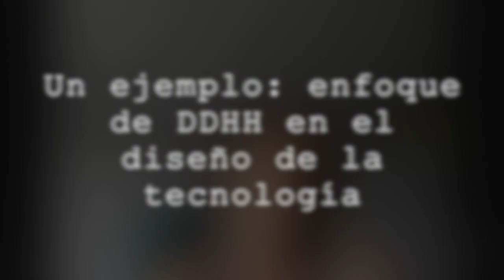Ciudades y Datos: el enfoque de Derechos Humanos. Celia Fdez Aller y Margarita Robles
¿Qué implica mantener un enfoque de Derechos Humanos en el desarrollo de la tecnología? Celia Fdez. Aller y Margarita Robles nos explican cómo los principios recogidos en la carta de DDHH son un conjunto de valores universales que deben estar en la base del desarrollo tecnológico.

“Ciudades y datos: consideraciones éticas”
Evento del Ágora El Día Después, 25 Junio 2020
Auspiciado por la Cátedra Iberdrola - UPM para los Objetivos de Desarrollo Sostenible